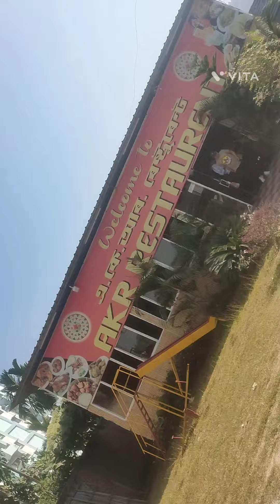December 1, 2022